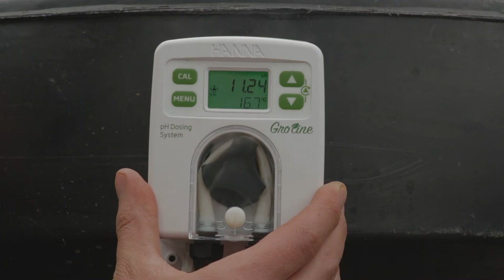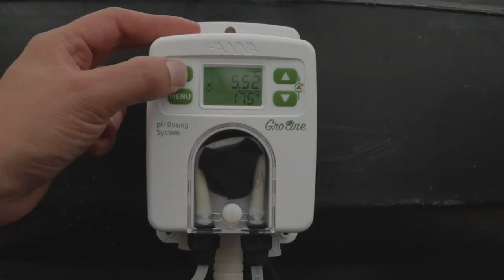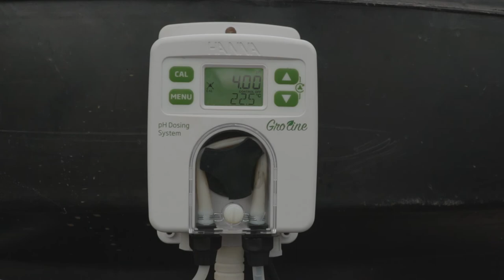Tutorial - Sistema de dosificación Groline para pH HI981412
Medición y control de pH y temperatura en sistema de riego para cultivo de arvejas con la ayuda del dosificador HI 981412 de Groline, un sistema automático de medición y control para cultivos hidropónicos.

Título: Soft Corporate
Artista: NewHOfTechnology
Género: Piano